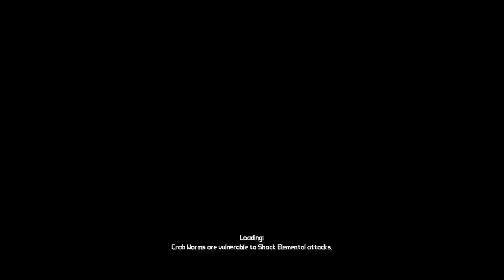Borderlands Let's Play Part 14 [The Vault]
We open the Vault, Kill the Destroyer and beat the game.